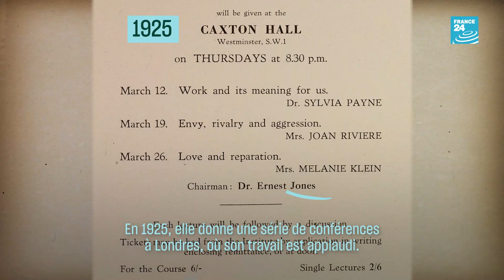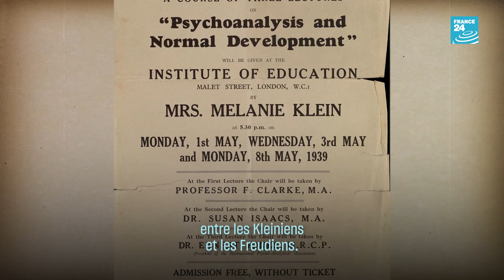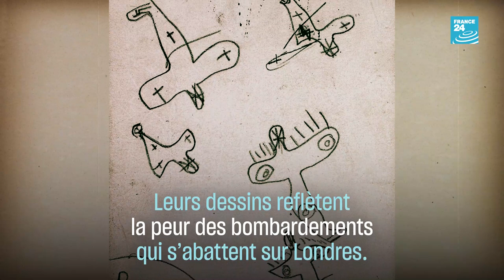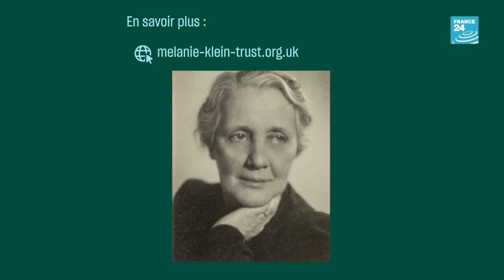Melanie Klein, la psy des tout-petits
Elle est l’une des pionnières de la psychanalyse, contemporaine de Sigmund Freud. Bien avant François Dolto, elle s’est intéressée au monde intérieur des enfants.

Alors que l’on s’interroge aujourd’hui sur l’impact psychologique de la pandémie sur les plus jeunes, voici le portrait de Melanie Klein, la première psy des tout-petits.